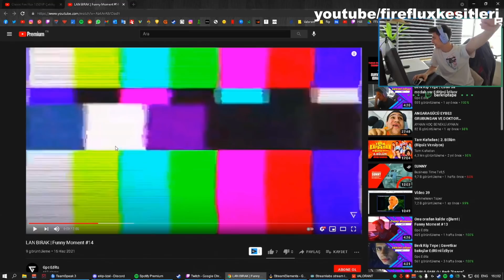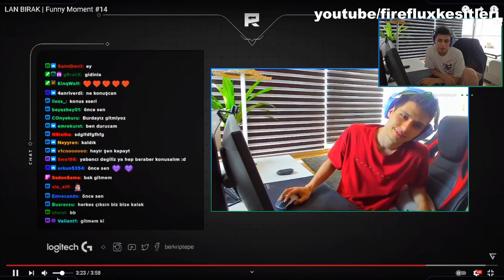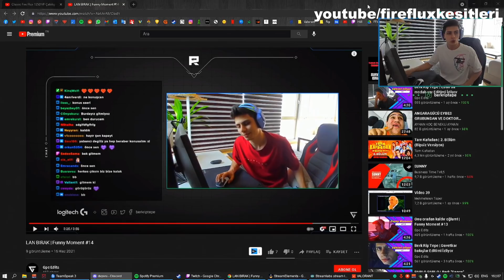BERK ANTRENMANA GEÇ KALINCA MARQNUE ŞINAV CEZASI VERİYOR